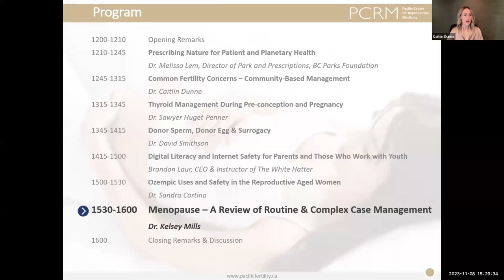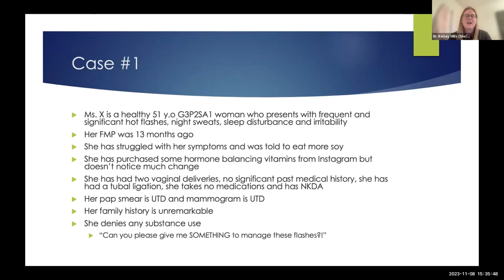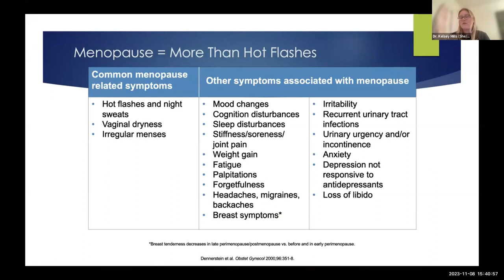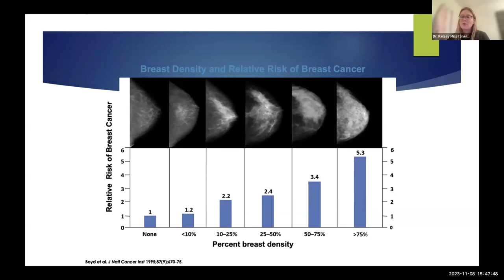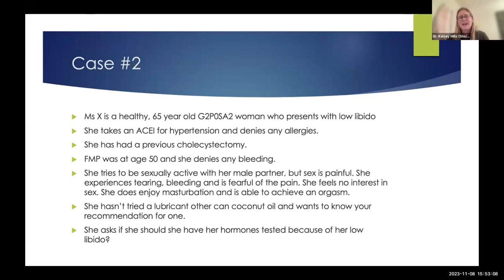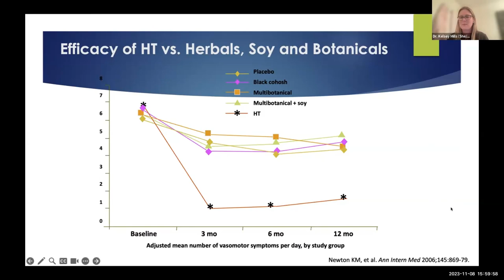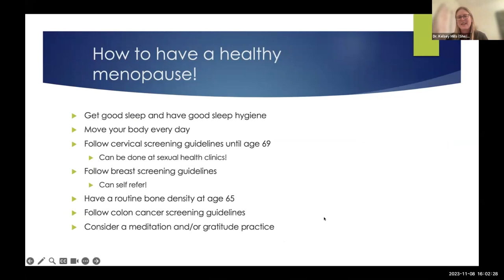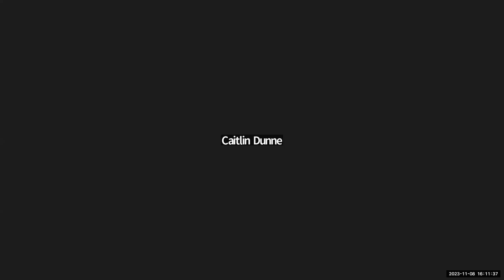PCRM 2023 Physician Symposium: Menopause - A Review of Routine and Complex Case Management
The speaker is Dr Kelsey Mills